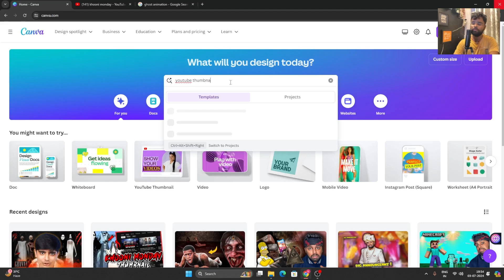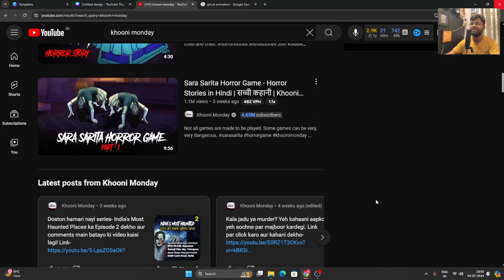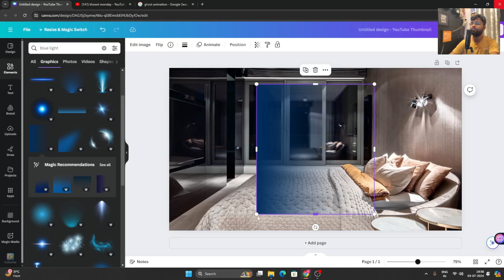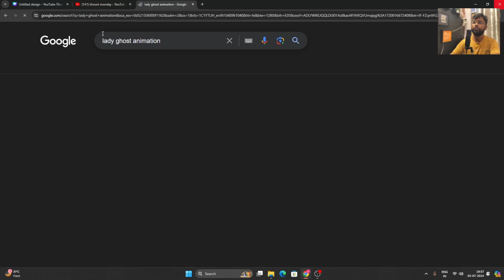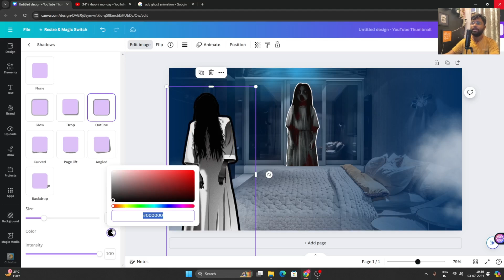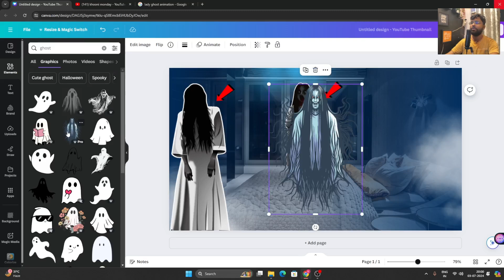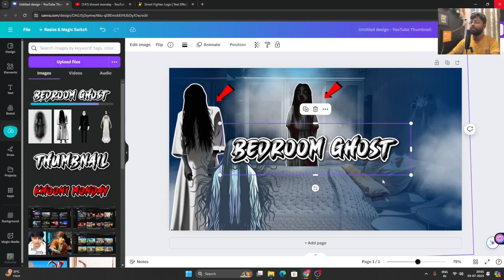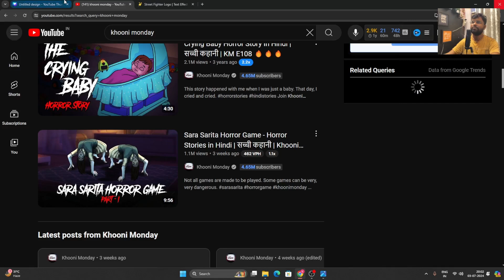Make thumbnail like Khooni Monday in {5 Minutes} || Horror thumbnail in just {5 minutes}